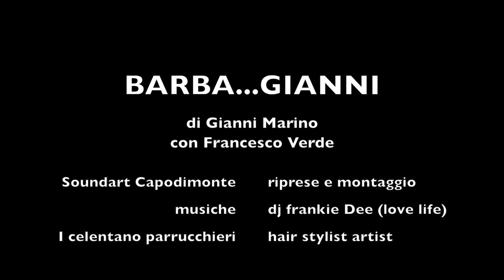BARBA..GIANNI con Gianni Marino e Francesco Verde